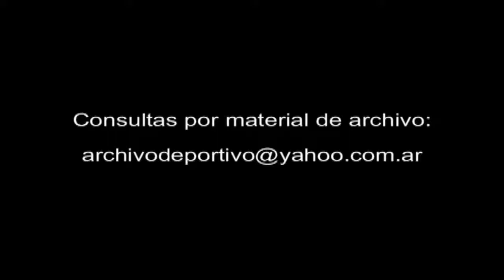Fernando Bravo gana Martin Fierro 1997 V-02683 DiFilm